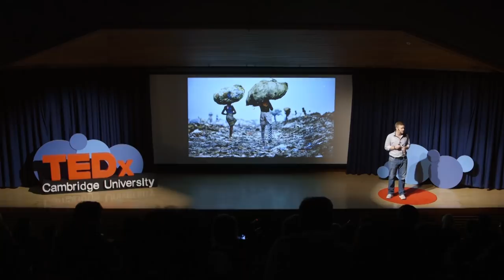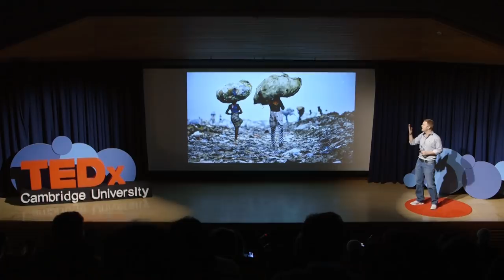What if we talk rubbish? | Toby McCartney | TEDxCambridgeUniversity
By asking the simple question "What if", McCartney has put himself on a mission to clean up the world's plastic epidemic, finding revolutionary ways of using old rubbish to create a new world.

Winner of Richard Branson’s Virgin VOOM competition this year, Toby McCartney is the founder and CEO of MacRebur Limited. Toby is on a mission to clean up the world’s plastic epidemic and find new revolutionary ways of using our old rubbish to create a new world for today and tomorrow.